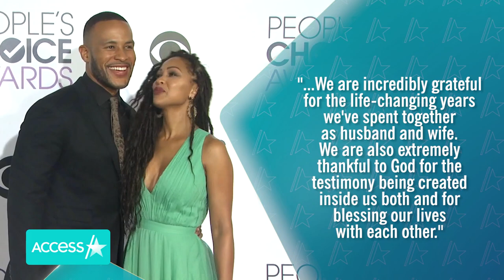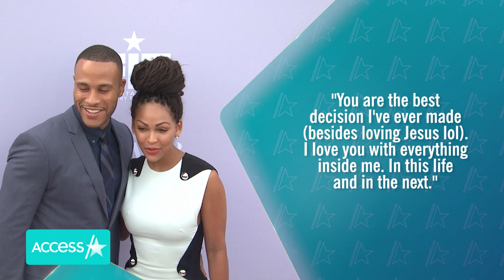Meagan Good & DeVon Franklin Separate After More Than 9 Years Of Marriage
It's over for Meagan Good and DeVon Franklin. The "Harlem" actress and her producer husband announced on Tuesday that they are going their separate ways after nine years of marriage. They told multiple outlets in part in a joint statement, "After much prayer and consideration, we have decided to go into our futures separately but forever connected. We celebrate almost a decade of marriage together and a love that is eternal."

Meagan Good And DeVon Franklin Separate After More Than 9 Years Of Marriage